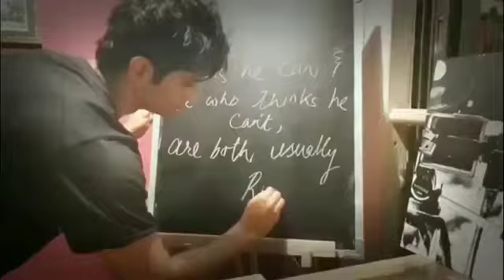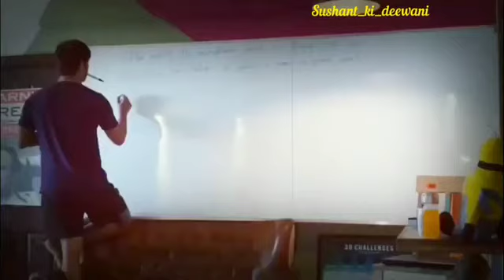Zindagi ki yahi reet Hai Sushant Singh Rajput